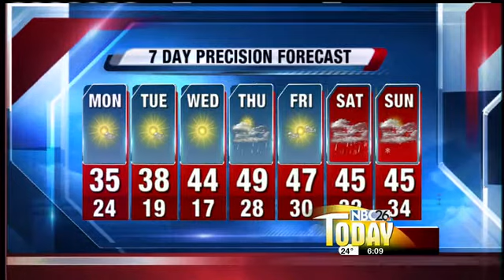Brian's Forecast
Meteorologist Brian Niznansky's NBC 26 Today Precision Forecast